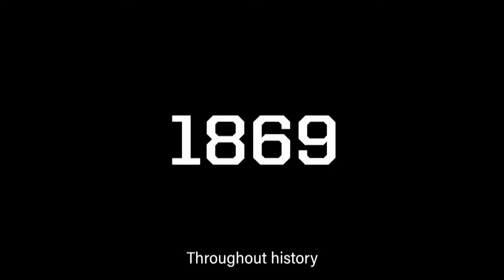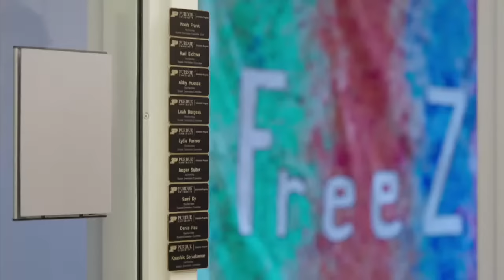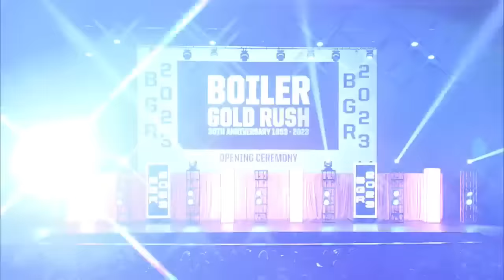BGR 2023 Opening Ceremony